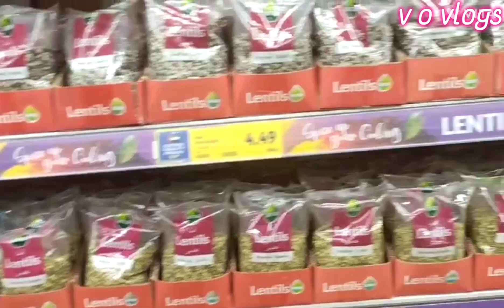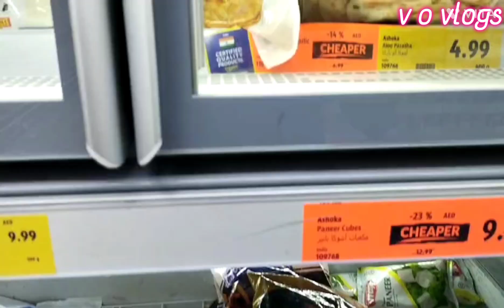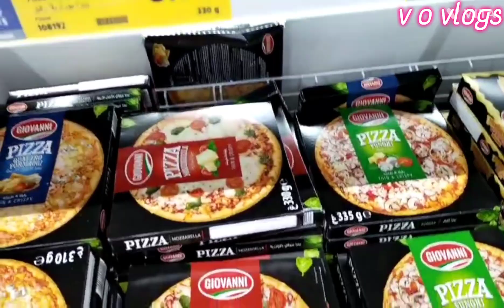chalo aaj North park.. નોર્થ પાર્ક ફરવા દુબઈ ..vairalvideo dubai gujarati # v o vlogs